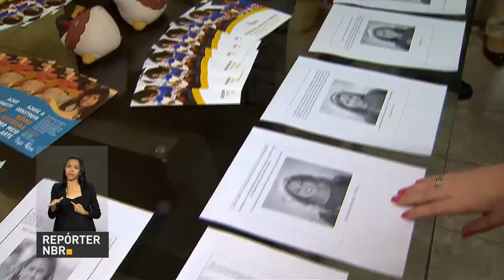BOLETIM REPÓRTER NBR 11h - 27 de janeiro de 2017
REPÓRTER NBR 11h - 27.11.17: confira mais informações sobre a saúde do presidente Michel Temer. Veja também: Centro Social Ingá, em São Sebastião (DF) realiza projetos que possibilitam o desenvolvimento humano e profissional de jovens da região.